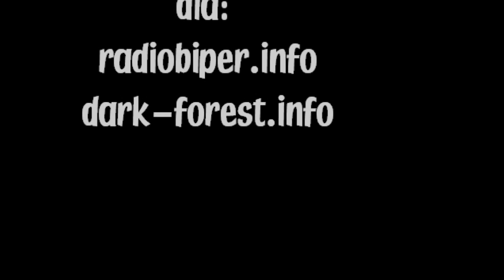Biała Podlaska - Park Radziwiłłów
Film ukazujący bialski Park Radziwiłłów położony w centrum miasta nad rzeką Krzną.

Produkcja i Montaż:
Łukasz Artyszuk

dla:

- najlepszy portal informacyjny z Białej Podlaskiej. Bogate fotorelacje, nagrania audio i ciekawe artykuły.

- świetne forum internetowe dla każdego, bez względu na wiek, miejsce zamieszkania czy zainteresowania! Co nas wyróżnia? Forumowe konferencje Skype, forumowe radio, coroczne zloty forumowe ... Sprawdź sam!